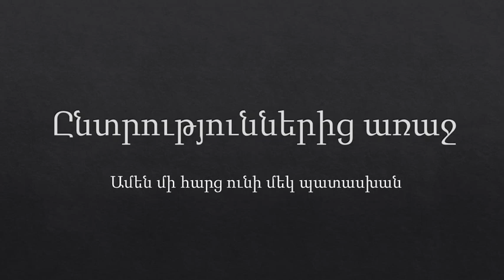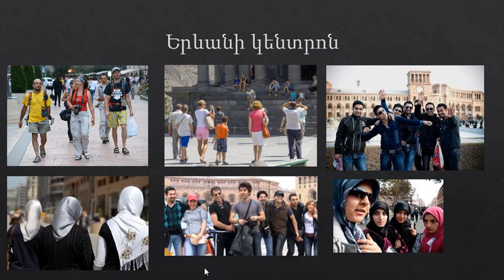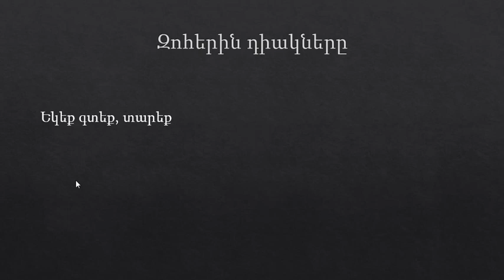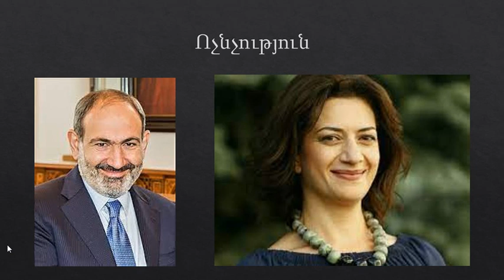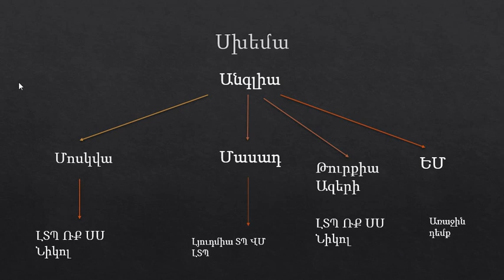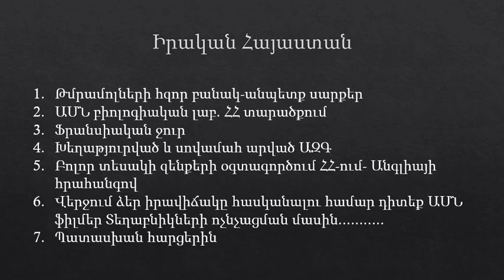Ընտրություններից առաջ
Ցեղերը անձնագիր ու պատմություն են գնում, Հայը թքում է իր պատմության և նախնիների գերեզմանաքարի վրա ու գլուխը դնում դահճի սեղանին: Իջել Անգլիայի բորենի թուրքի ռսի և ազերու մակարդակից ներքև: Դարձել ողորմելի և անորակ: